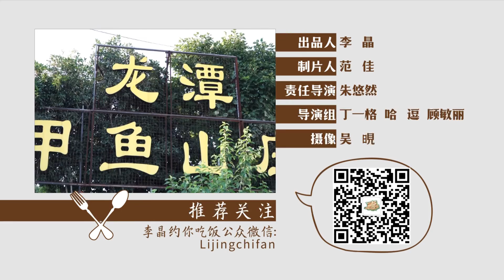外婆菜 |《一起吃饭吧》| Let's Eat! | WasuTV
《一起吃饭吧》反思现代都市生活的快节奏与人情之间的疏离感，以主持人李晶为第一视角，还原每一位都市人日常熟悉的吃饭场景，以新颖的“自拍”为记录手法，展示寻找各式各样美食的心路历程；与电视机前观众聊当下热点、新闻八卦、穿搭心得等工作生活息息相关的一切；记录享受精美“一人食”的慢生活。
“Let’s Eat” reflects on the sense of alienation between the fast-pace of modern urban life and human relationships, taking the host Li Jing as the first point of view, restoring the everyday familiar eating scenes of every urbanite, and recording the novel “selfie” techniques which demonstrates the mental journey of searching for all kinds of food. Chatting with viewers in front of the TV about the current hot spots, news gossip, fashion trends and other things that are closely related to work and life; recording the slow life of enjoying the exquisite “food for one person”.